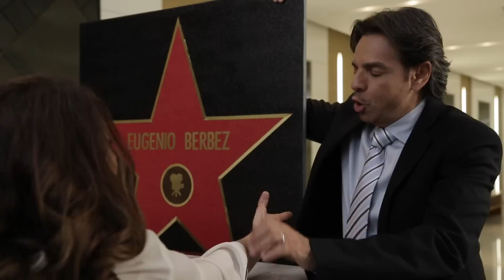Problema con la estrella de Eugenio ¿Berbez?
Agradecemos a IZA BUSINESS CENTER por la locación.